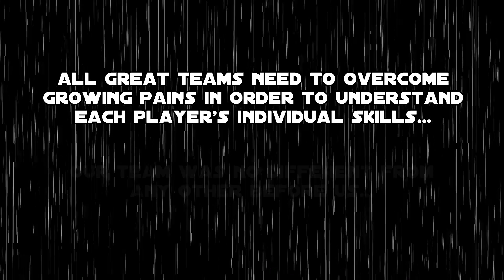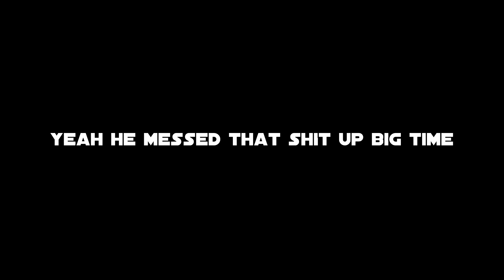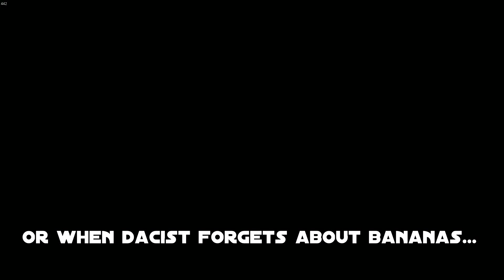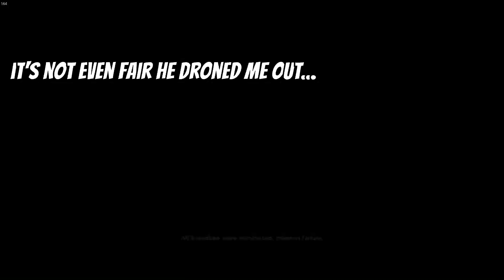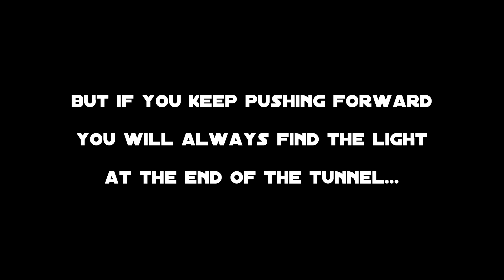Rainbow Six Siege: The Competitive Experience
FOCUS by Advanced is a Nootropic Energy Formula that ACTUALLY WORKS!